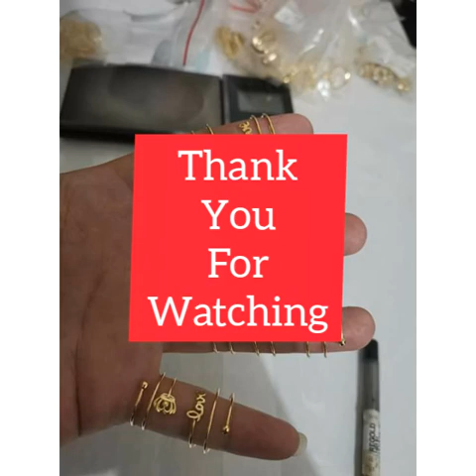Ring 18k Pawnable Saudi Gold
Ring 18k
Pawnable
Saudi Gold
There have size's